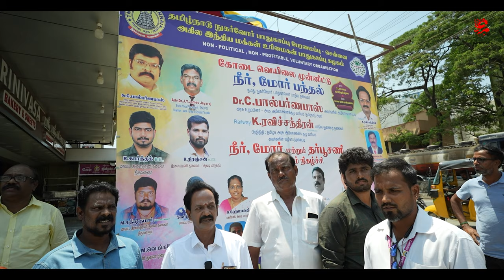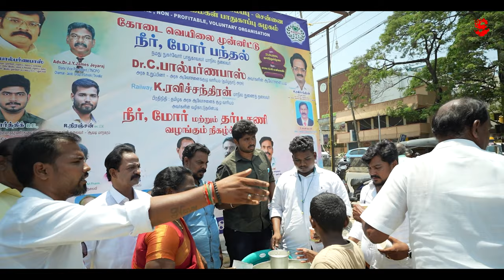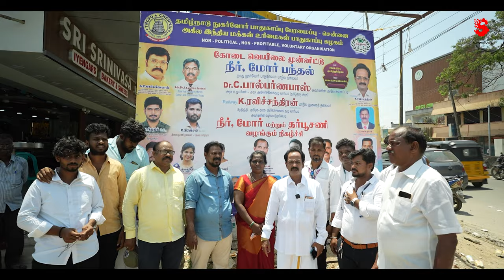வெப்பத்தையும் பொருட்படுத்தாது வழங்கப்பட்ட நீர்மோர்|தமிழ்நாடு நுகர்வோர் பாதுகாப்புபேரமைப்பின்நற்செயல்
Hello All,

அதிகப்படியான வெப்பத்தையும் பொருட்படுத்தாது வழங்கப்பட்ட நீர்மோர்.அரசியல் அல்லாத இலாப நோக்கற்ற தன்னார்வ அமைப்பு.தமிழ்நாடு நுகர்வோர் பாதுகாப்பு பேரமைப்பின் நற்செயல்.

தமிழ்நாடு நுகர்வோர் பாதுகாப்பு பேரமைப்பு சென்னை /
அகில இந்திய மக்கள் உரிமைகள் பாதுகாப்பு கழகம்.

 கோடை வெயிலை முன்னிட்டு நீர் மோர் பந்தல்

நமது நுகர்வோர் பாதுகாவலர் மாநில தலைவர் டாக்டர் சி.பால் பர்னபாஸ் அவர்கள் ஆலோசனைப்படி (அரசு உறுப்பினர் அரசு ஆலோசனை குழு வாரியம் தமிழ்நாடு அரசு)
 (ரயில்வே )கே ரவிச்சந்திரன் (மாநில துணைத்தலைவர் பிரதிநிதி தமிழக அரசு ஆலோசனை குழு வாரியம்)
 அவர்களின் வழிகாட்டுதலின்படி நீர்மோர் மற்றும் தர்பூசணி வழங்கும் நிகழ்ச்சி

தமிழ்நாடு நுகர்வோர் உரை தீர்வு அமைப்பை தொடர்பு கொள்ள அழைக்க வேண்டிய எண் -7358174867/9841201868